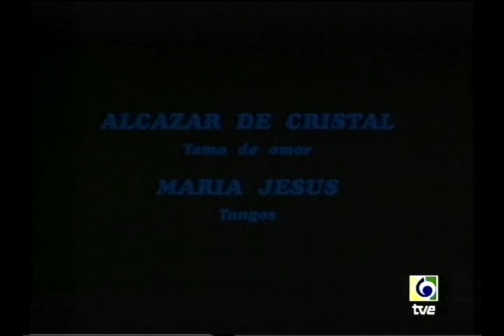Breaking frontiers: Rafael Riqueni - Taranta // Tangos - גאונים של גיטרה פלמנקו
Rafael Riqueni - a genius of modern flamenco guitar, playing his taranta and then tangos in the tonality of taranta. I saw this video uploaded already in youtube, but this one has better video and sound quality... Enjoy and let it inspire you!